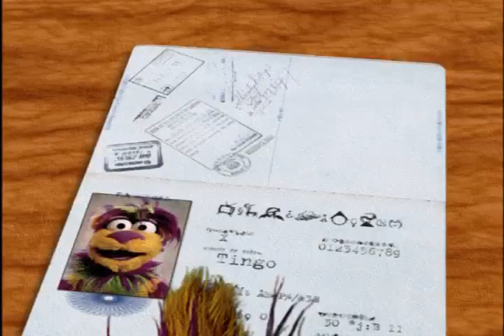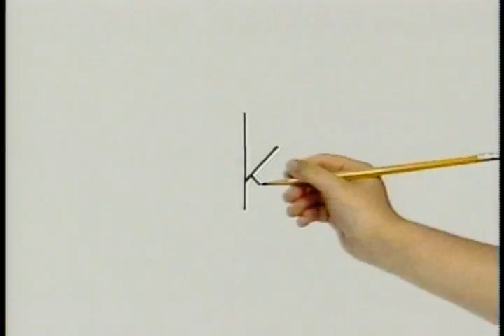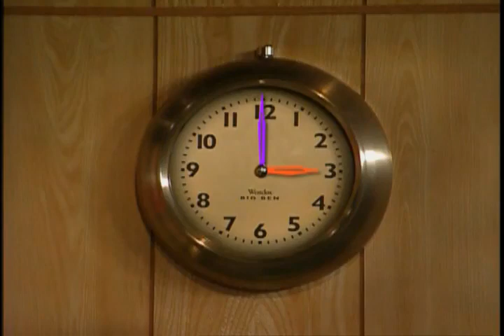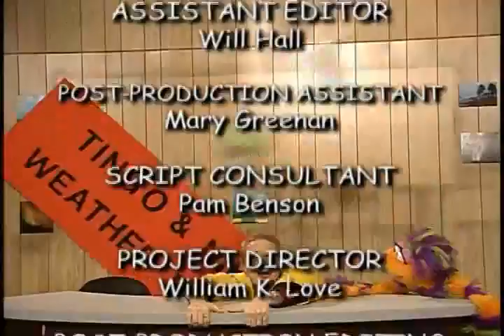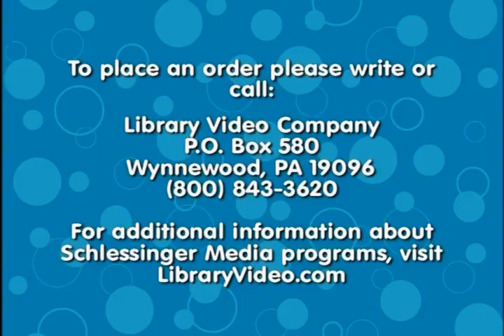15 SESAME ENGLISH FOR CHILDREN Forecast Wind